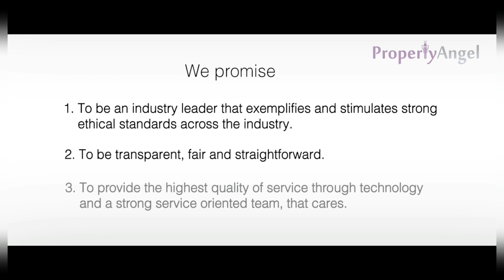3 BHK semi furnished Apartment (1515 SFT) | Ambedkar layout. BYRASANDRA | (7256)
For details call on 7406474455/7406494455
Rent - 26000/-
Features -  1 covered car park,2 balconies , Private Terrace.
Location - AMBEDKAR LAYOUT, KAVAL BYRASANDRA
Complete Address -
APT #701, NO.1 3RD ‘A’ MAIN, AMBEDKAR LAYOUT, KAVAL BYRASANDRA, SHAMPURA MAIN ROAD, BANGALORE 560032

We are a Property Management Company in Bangalore .  We deal with a wide varieties of independent houses , Villas , apartments in gated society, Studio Rooms , 3 BHK Flats , 2 BHK Flats, Builder Floor, Duplex for both families and Bachelors and also  Commercial Space of all ranges throughout Bangalore.

We show you all properties direct from the owners.